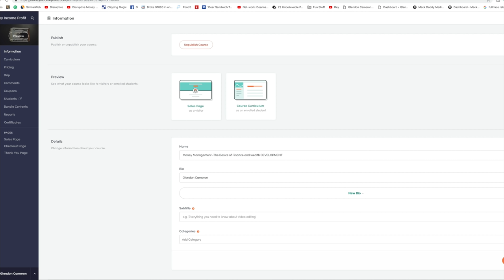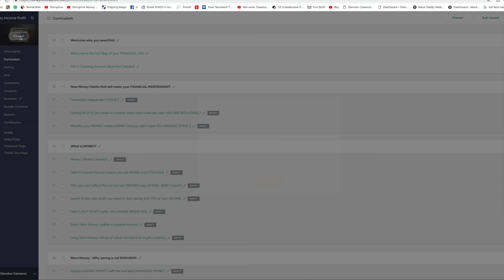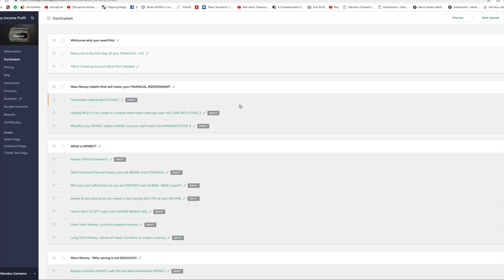MONEY INCOME and PROFIT Your MONEY STORY the EMOTIONAL ASPECT why you do or why you don't have MONEY